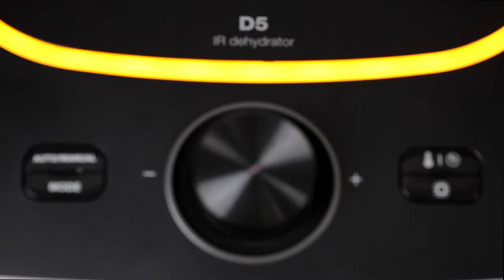[IR-D5] LEQUIP Food Dehydrator IR-D5 Commercial